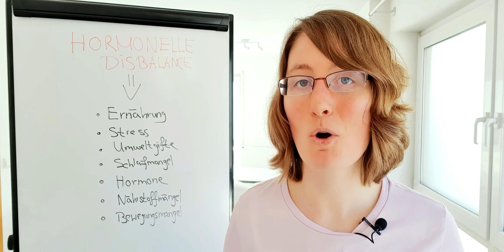Hormonelle Disbalancen - was sind die Ursachen?! | Hormonanalyse | Sarah Kleber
Hormonelle Disbalancen - ein immer aktueller werdendes und sehr grundlegendes Thema bei Frauen, wie auch bei Männern.

Auch ich beleuchte in meinen Videos dieses Thema von verschiedensten Seiten immer wieder und beschäftige mich selber seit über 14 Jahren damit.

Wodurch entstehen aber eigentlich diese hormonellen Disbalancen?

Ist das kompliziert zu verstehen?

Nein!

Eine leicht verständliche und grundlegende Übersicht gebe ich Dir dazu in meinen neuen Video, damit auch Du deinen Körper besser verstehen kannst und die Ursachen dazu erkennen kannst.

Dieses Video enthält keine Aussage über Diagnosen oder individuelle Auswertungen über das Hormonsystem. Dieses Video beruht auf praktischer Erfahrung mit einer Vielzahl von Kunden, stellt aber keine ärztliche Diagnose oder Anweisung in irgendeiner Art dar!

„YourPERFORMCoach“ ist dein Helfer, um wieder in hormonelle Balance zu kommen!
Kennst Du das?
Du bist morgens müde, kommst schwer aus dem Bett, hast immer wieder Appetit auf Süßigkeiten und andere Leckereien. Du fühlst Dich energielos, hast ein Mittagstief, einen unruhigen Schlaf oder Problemzonen, die Du einfach nicht weg bekommst? Oder Du hast ein Schilddrüsenproblem, Menstruationsbeschwerden oder Wechseljahrsbeschwerden und weißt einfach nicht, was Du noch tun sollst?
Es gibt eine Lösung für dein Gewichtsproblem. Es gibt eine Lösung für Problemzonen und ja, es gibt eine Lösung dafür, sich endlich wieder in seinem Körper wohl zu fühlen.
Hier bekommst Du Ideen, Tipps und vor allem Verstehen, wie Du deine Hormone wieder auf natürliche Art und Weise in die Balance bekommst, so dass Du erfolgreich und ohne Jo-Jo-Effekt abnehmen und deine Gesundheit verbessern kannst.

▬ EMPFOHLENE VIDEOS ▬▬▬▬▬▬▬▬▬▬▬▬▬▬▬